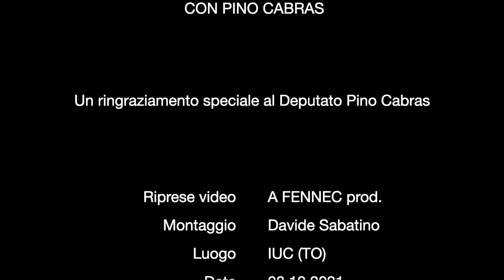L'ALTERNATIVA C'É? | Davide Sabatino con Pino CABRAS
DENTRO IL PARLAMENTO - DAVIDE SABATINO IN DIALOGO CON PINO CABRAS

Quando si pensa che l’attuale configurazione politica italiana sia semplicemente il naturale compromesso fra i diversi partiti che, per contrastare la “pandemia”, si sono visti costretti a votare un banchiere come Presidente del Consiglio, dandogli i pieni poteri senza batter ciglio, si cade in un grave errore. Ciò che è in atto è un vero e propio “progetto politico” che, come dice il deputato Pino Cabras, è un progetto “di trasformazione dell’Italia in qualcosa di diverso rispetto all’assetto costituzionale che abbiamo conosciuto”.

“Siamo dentro uno Stato di polizia dove sono state moltiplicate le frontiere” e dove vige, quasi senza nessuna preoccupazione da parte del pensiero dominante, una “torsione autoritaria, se non totalitaria” senza precedenti.

Ciò è riscontrabile anche in Parlamento - prosegue Pino Cabras - dove c’è un “monoblocco del 95% che sostiene il governo Draghi”, fra lusinghe e baciamani, mentre “l’opposizione è ridotta a poca cosa”. In questo momento, complice l’infame voltafaccia del M5S, le forze di contestazione anti sistema sono una “minoranza risicatissima”, anche se - dice ancora Cabras - “io non credo che questo rispecchi la realtà del paese”. D'altronde le numerose proteste di piazza e le innumerevoli manifestazioni di dissenso, anche da parte di coloro che fin ora hanno rispettato le regole pur riconoscendole inique e irragionevoli, sono una testimonianza importante, che evidenzia continuamente questa scollatura fra il popolo e il Parlamento.

Sul nuovo Capo dello Stato ha poi concluso Cabras: “Io spero che il monoblocco non raggiunga l’accordo per blindare il nome di Mario Draghi come Presidente della Repubblica… perché sarebbe una iattura, sarebbe il perfezionamento di una sorta di regime che durerebbe tanti anni e condizionerebbe [ancora di più] la vita pubblica”. Ce lo auguriamo anche noi.

Davide Sabatino